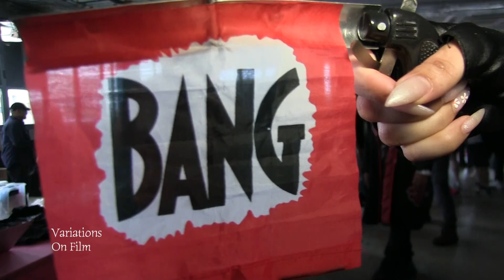Goku VS One Punch Man Brooklyn Comic Con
While at Brooklyn Comic Con 2022 I asked some Anime fans who would win in a fight "Goku Or One Punch Man" and the response was very interesting.